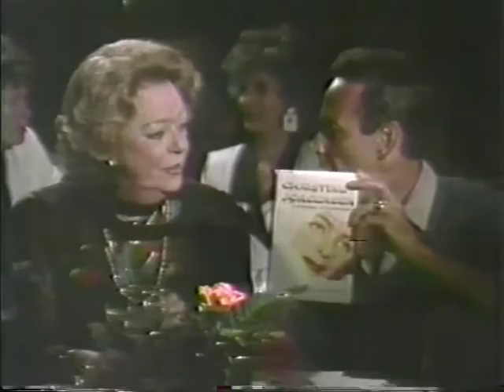Christine Jorgensen--1986 half-hour TV Interview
Christine Jorgensen was interviewed for a half-hour in this rare TV appearance from 1986, taped on location in Laguna, CA.